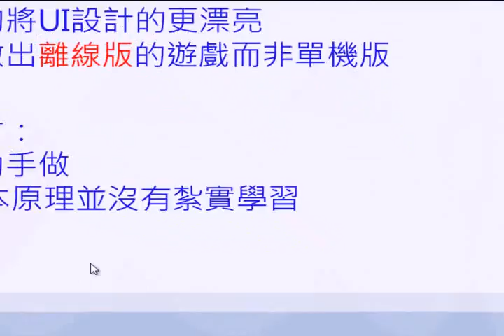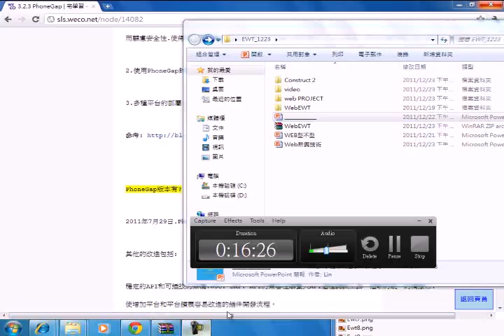2011.12.24 Emerging Web Tech @ FJU CSIE - 03 : 期末專題報告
演講者: 林彥廷, 洪景揚
內容: 期末專題-梅營養